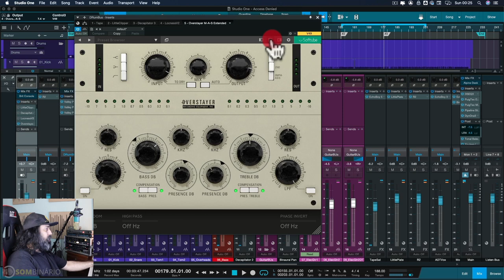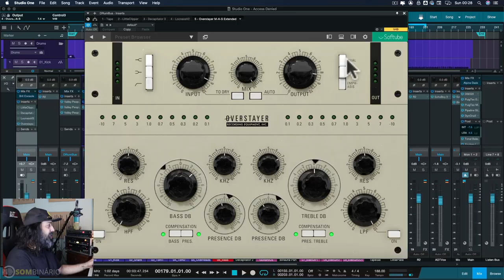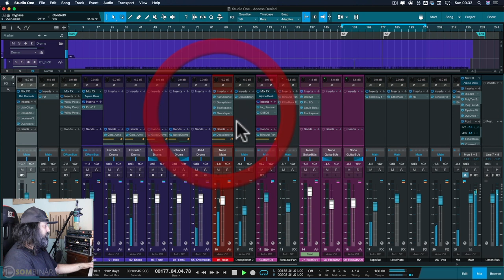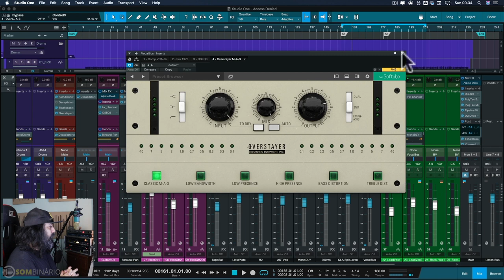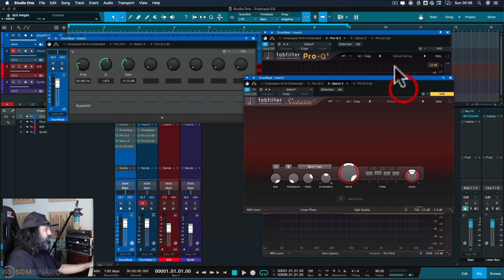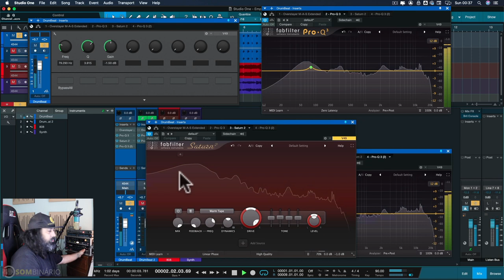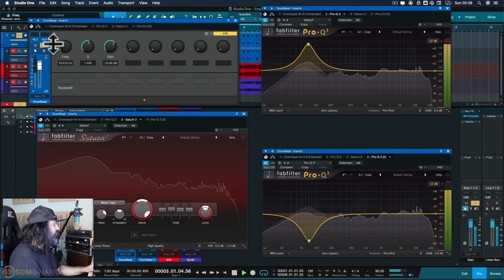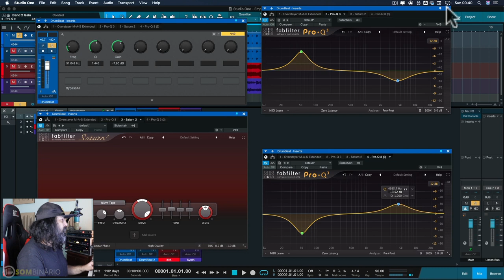Moldar, esculpir e saturar em alta fidelidade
Feito à mão em Los Angeles por Jeff Turzo, o Overstayer é uma espécie de fenômeno underground. Turzo começou fazendo equipamentos para seu uso pessoal, mas a notícia de seus designs excepcionais se espalhou como fofoca por toda a Sunset e, em 2009, Turzo deu às pessoas o que elas queriam. Overstayer Recording Equipment nasceu e criou uma sequência quase fanática entre a multidão de áudio profissional conhecedora.